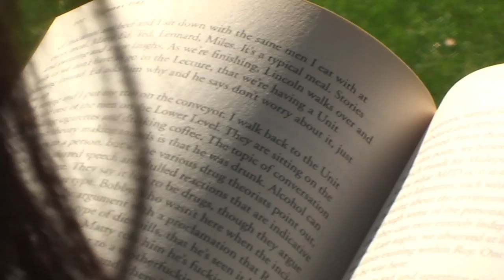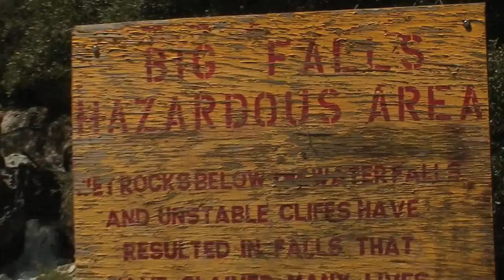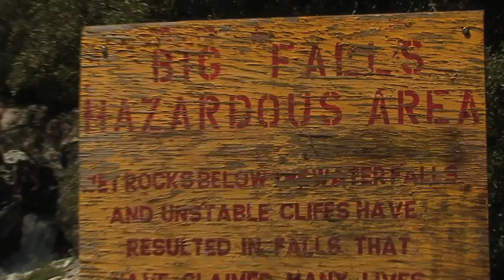Small Leaks Sink Ships - Glass Hypnotist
Fan created music video for the love of SLSS.

Directed by Erick Ledezma
Videography by Ken Perry
Edited by Erick Ledezma & John Rubio